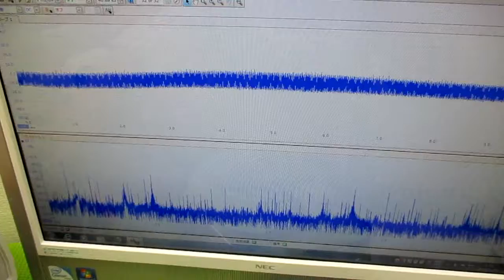メガヘルツの超音波発振制御プローブを利用した実験動画